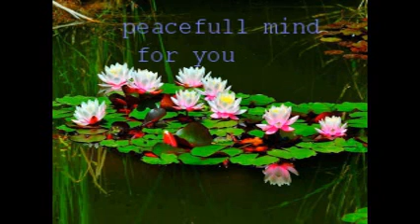စိတ္ေကာင္းရွိဖုိ႔က ပဌမ အေၾကာင္းတရားေဒသနာေတာ္ ပါေမာကၡခ်ဴပ္ဆရာေတာ္ၾကီး